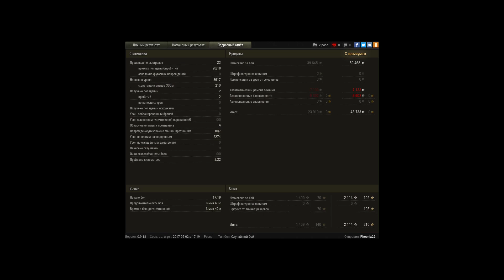мастеросик, погрыз посанчиков